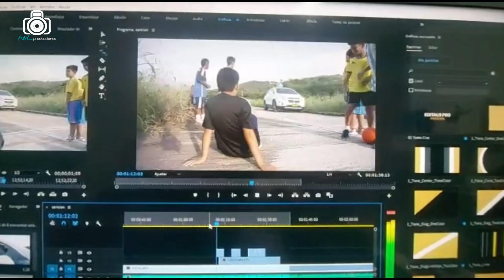Reel A&Lproducciones 2023 SERVICIOS